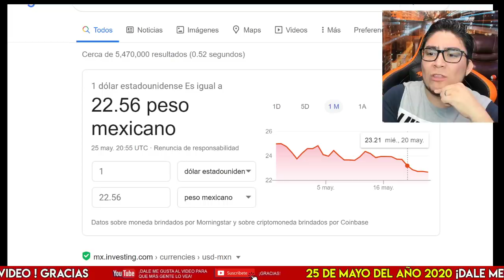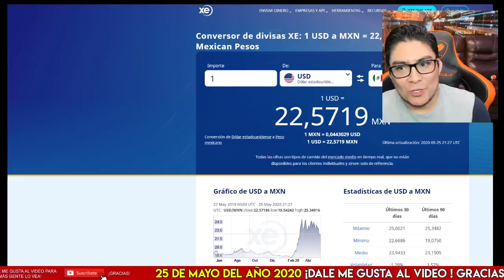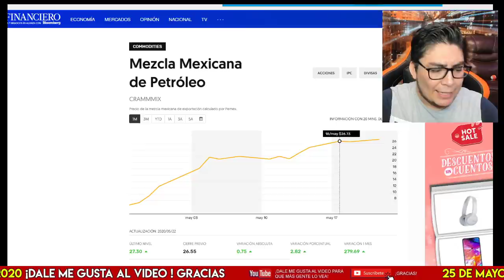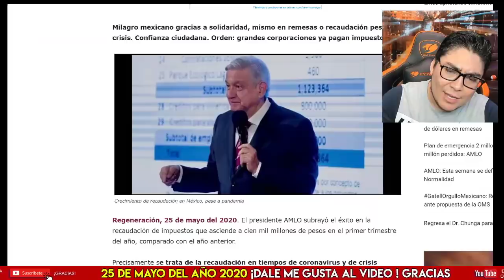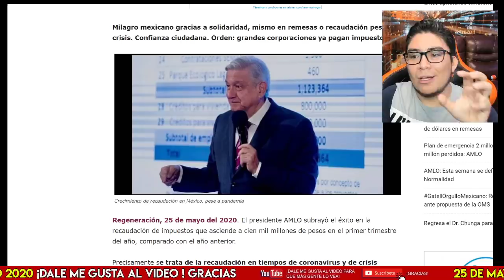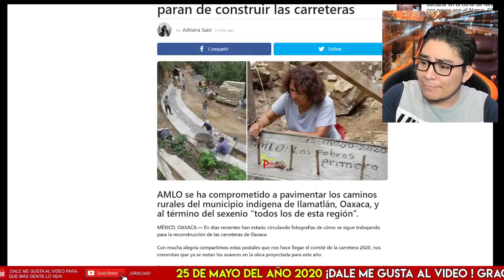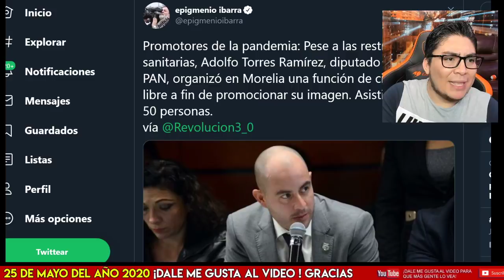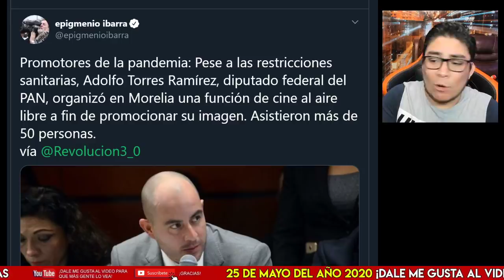¡ÚLTIMAS NOTICIAS! AMLO VA CON TODO, BAJA EL DÓLAR, AUMENTA EL PRECIO DEL PETROLEO Y MÁS